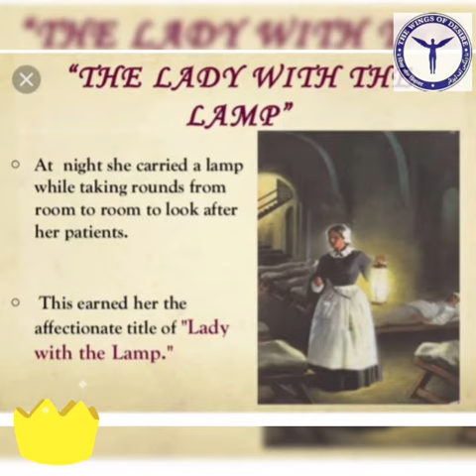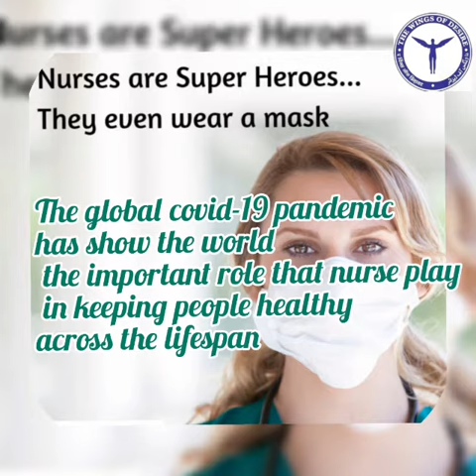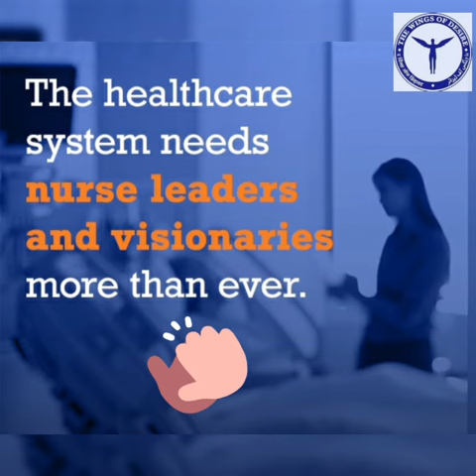International Nurse Day | Nurse Day 2021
International Nurses Day (IND) is an international day observed around the world on 12 May (the anniversary of Florence Nightingale's birth) of each year, to mark the contributions that nurses make to society.

Created by: Nisha Khan